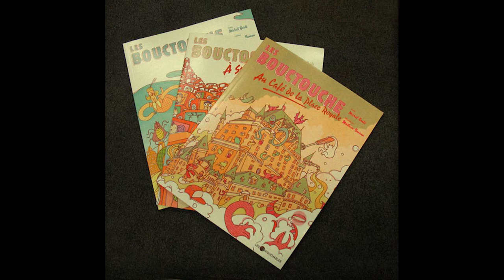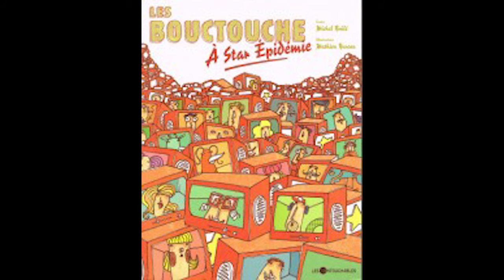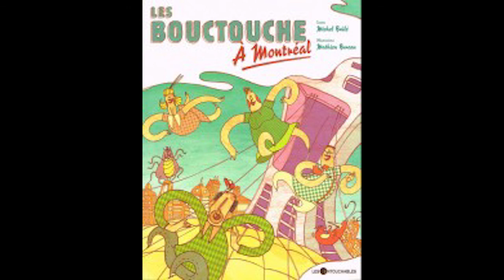Chronique BD #7 - Les Bouctouche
12 juillet 2010

Un des joyaux méconnus de la bande dessinées québécoise est bien sûr Les Bouctouche du coloré Michel Brûlé. Que ce soit dans les dessins ou les intrigues, tout est assez... Spécial.